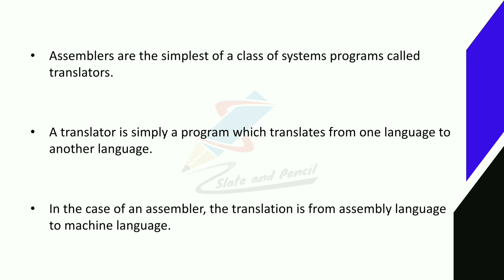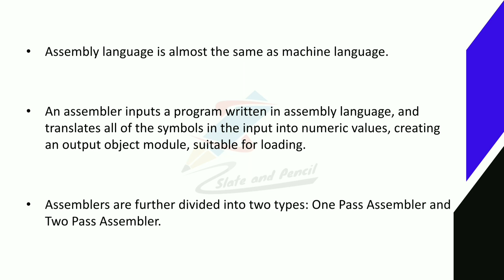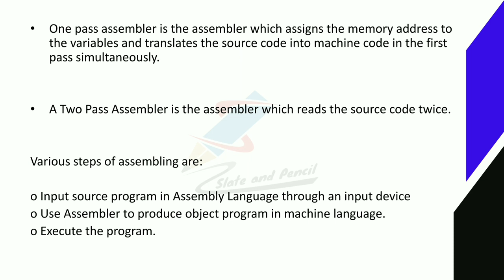Assembler |System Software|System Software malayalam